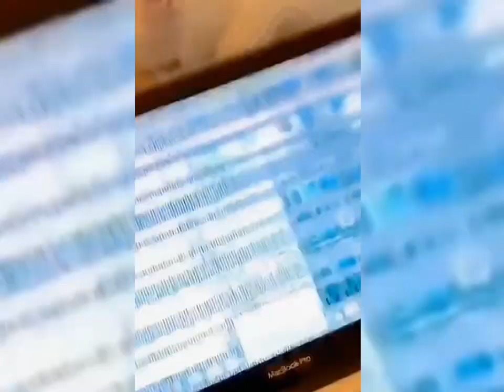🤣funny cats meet ghost!🙀 (destroy everything😂)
About my channel:

I try to show some crazy animals that make you happy.  I hope you can i happy to these things.
If you're new on this channel I try to show the funniest and cutest cats and dog collection. From here you can get smile on your face. Hope you enjoy my videos and find them helpful!